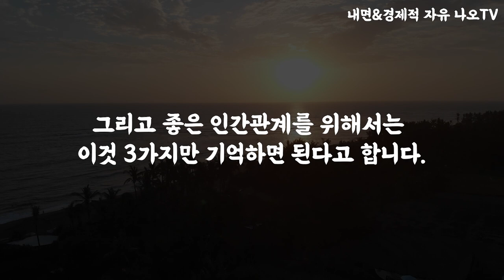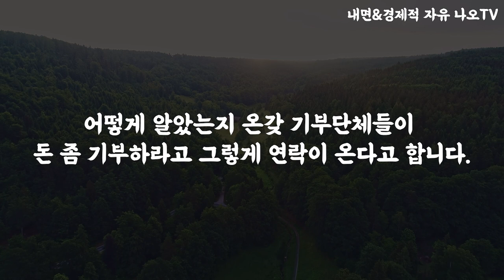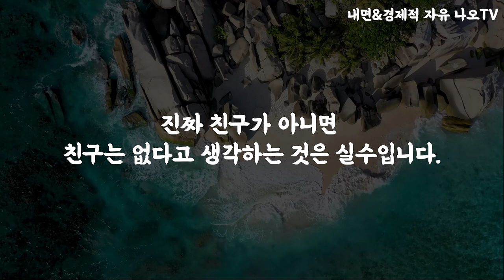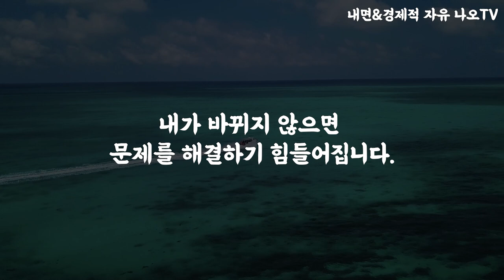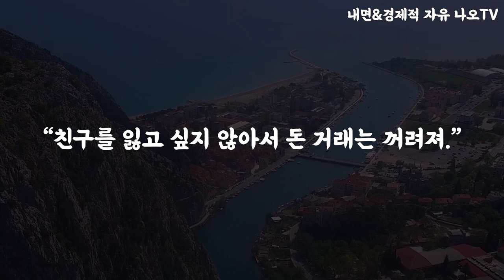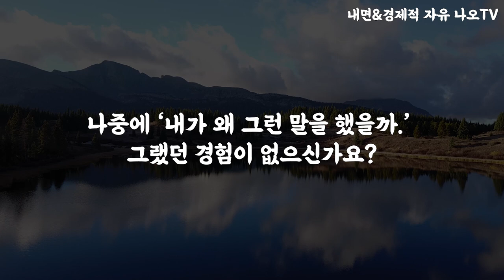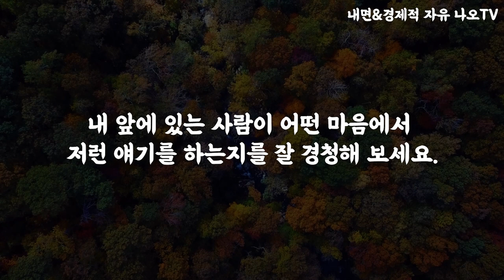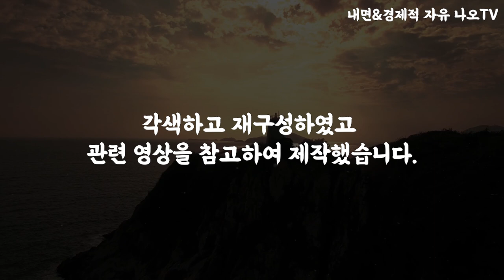아무리 친해도 '절대' 드러내면 안 되는 5가지ㅣ친할수록 숨겨야하는 것ㅣ말하면 무조건 후회하는 나이들수록 조심해야 하는 것ㅣ인생 조언 ㅣ내면적 나오TV ㅣ오디오북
오늘 내용은 현인들의 말씀을 통해
각색하고 재구성하였고 관련 영상을 참고하여 제작했습니다.

아무리 친한 친구라고 해도 절대 드러내면 안되는 것들이 있습니다.
친할수록 더 숨겨야 하는 것인데요.
인간관계가 어렵고 사람과 지내는 것이 힘들었다면
대부분 '말'로 인한 일 때문이었을 겁니다.
친한 사이라 할지라도 해서는 안되는 말 5가지 입니다.
나이들수록 말하는 것을 조심해야 한다고 하는데요.